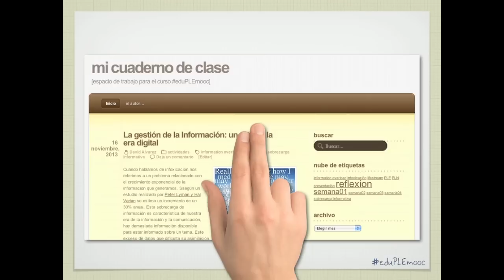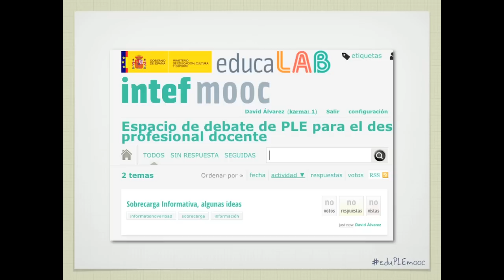Unidad 4 - 4. 2. Actividades sobre 'Mi Comunidad de Aprendizaje'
Actividades correspondientes a la Unidad 4, Mi Comunidad de Aprendizaje, de eduPLEmooc, una experiencia de aprendizaje en red.